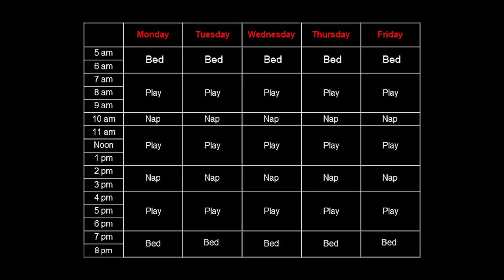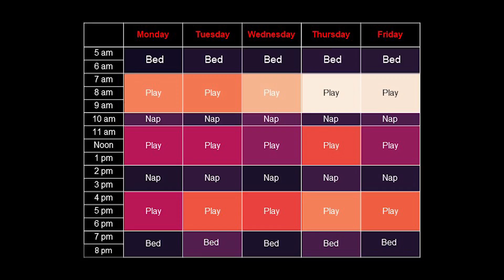Helping your house feel good (and bad) vibrations | Juan M. Caicedo | TEDxUofSC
If you wanted to call Juan M. Caicedo a mover and a shaker, you’d be right. And it’s all in the name of science — and safety. A professor and the University of South Carolina’s undergraduate director of civil engineering, Caicedo’s team has developed technology that monitors vibrations in homes in order to detect accidents in real time, so tomorrow’s smart home may be the difference between life and death. Juan Caicedo is a civil engineer and is especially interested in structural engineering. He conducts numerical and experimental research in the areas of structural dynamics, model updating, structural health monitoring, earthquake engineering and structural control. This talk was given at a TEDx event using the TED conference format but independently organized by a local community.